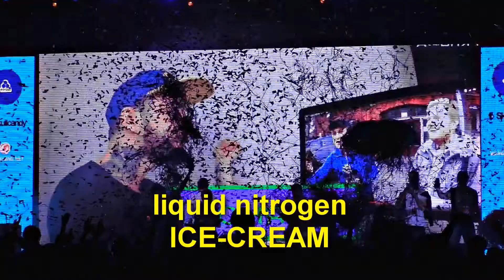Explosion experiments with nitrogen at the video blogger festival in Odessa with Thoisoi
We decided to run experiment for you right at the video blogger festival in Odessa! After our first launching of plastic bottles filled with liquid nitrogen Ministry of Emergency Situations anxiously ran up to us nd when we began to explode the plastic bottles security guardians approached us.
Anyway nobody was injured and the viewers liked the experiments.💣💥👍